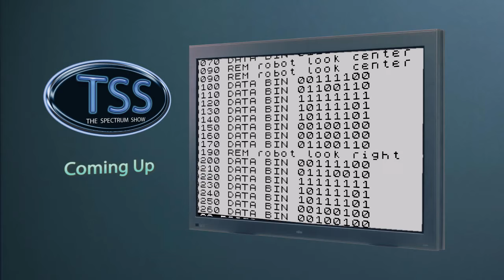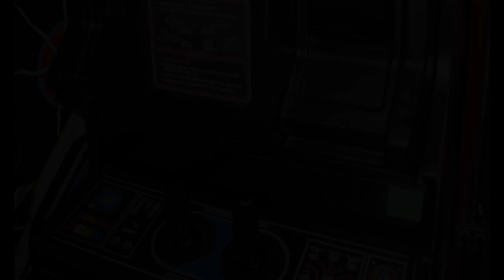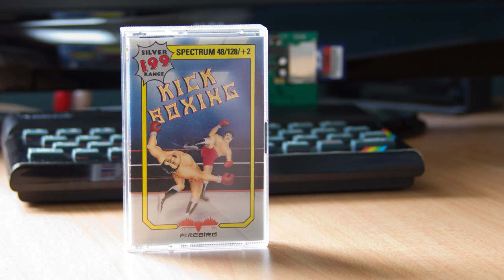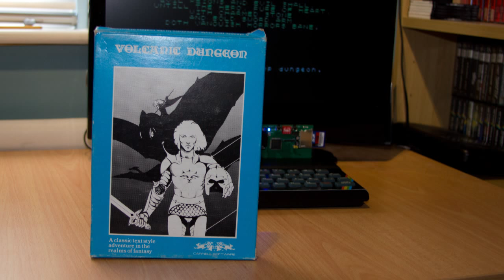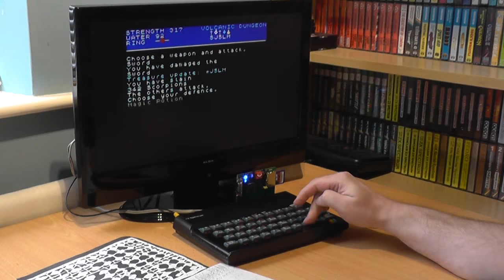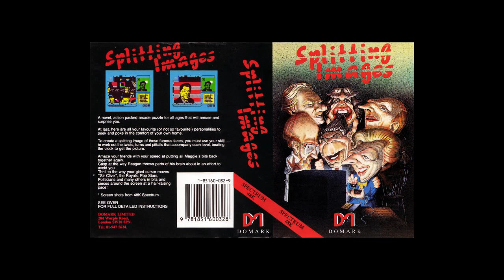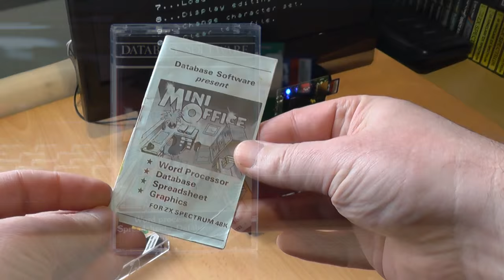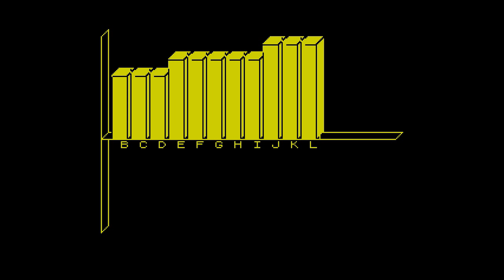The Spectrum Show Ep42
Welcome to episode 42 of The Spectrum Show.
In this episode we take a trip through the news from June 1986.
In an arcade shoot out, we compare BattleZone clones.
Games reviewed include Kickboxing and Volcanic Dungeon, plus the development diary, hidden gems and a look at some serious software.